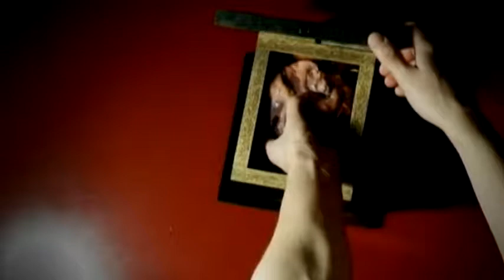MAROSBARAN - THE FLOCK OF BUTTERFLIES 2012.avi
KŔDEĽ MOTÝĽOV
Všetko bolo v poriadku, pokiaľ do kráľovstva raz v noci na bránu mesta nezabúchala starena, dožadujúca sa stretnutia sa s kráľovým synom.
 „Mám pre neho veštbu, ktorá zmení jeho život," povedala.
 Nebolo zvykom, len tak niekoho za princom púšťať, no kráľ bol zvedavý, čo také jeho synovi môže taká starena  povedať.
 „Kŕdeľ motýľov zlomí ti srdce," za hromu vykríkla, hneď ako princ prišiel do sály a mŕtva padla na zem.
 Strach upadol na celé kráľovstvo. Princ, aby ochránil svoje srdce, obrnil sa  brnením. Chcel zastrieť svoje srdce pred vonkajším svetom, aby osleplo aby nevedelo rozpoznať svet okolo seba, aby nikdy neuvidelo kŕdeľ.
 Princ to nevedel, no okolo jeho srdce začalo obrastať akousi škrupinou...  jeho srdce sa zakuklilo ako larva motýľa. Taký následok mal jeho čin.
 So zakukleným srdcom sa princ postupne menil na príšeru, šialenca, ktorý si zaumienil, že zničí všetky motýle v kráľovstve. Nenávisť bola neprekonateľná.
 Ľudia si mysleli, že sa naozaj pomiatol a bola to pravda. V čase, keď sa odohrával náš príbeh boli motýle krotké. Nebáli sa ľudí, sadnúť si im do dlaní, na pery, na vlasy, no aj tak, zabiť všetky motýle v kráľovstve bolo niečo, načo by človek v živote nepomyslel...  veď motýle samotné žijú len zopár dní, no každý deň sa ich rodia stovky...
 Princ každé ráno, vybavený lukom a šípom opúšťal zámok a celý deň lovil tie krásne, no v jeho očiach démonické tvory. Po nejakom čase sa naozaj zdalo, že motýľov v kráľovstve ubúda a princ ešte viac spyšnel.
 Bol krásny deň, keď sa princ zase vybral na lov. Široko-ďaleko nebolo nikde žiadneho motýľa, keď tu zrazu v diaľke zazrel krásne dievča, skrývajúce sa v tráve.
 Zahorel k nej vášňou, hneď ako ju uvidel. Srdce sa mu prebudilo, kukla sa roztrhla a priamo zo srdca mu vyletel motýľ rýchlosťou smerujúc k dievčine.
 Princ si len všimol, ako podvedome vyberá z tulca šíp, napína luk a sleduje ako šíp prebodáva vzduch medzi ním a kráskou. V slnku sa zaleskli slzy, ktoré kráske padali.
 V momente keď sa motýľ dotkol slzy, padajúcej nadol, prebodol jeho krídla šíp.
 Ako kráska padala na zem, zodvihla sa jej sukňa... Motýlí kŕdeľ vyletel k nebu a možno sa dotkol aj slnka.
 Keď krásku princ držal umierajúcu v náručí, až vtedy pochopil, že to nie jeho pričinením  miznú v kráľovstve motýle, ale že to láskou dievčiny.  Dievčiny, o ktorej ani nevedel, že existuje. Že to ona svojim žiaľom a slzami privolala motýle k sebe aby sa jej skryli pod sukňu, kde sa usadili akoby sa rozhodli zaspať na zimný spánok.
 Skrývali sa tam, skrývali pred svetom svoju krásu, lebo ňou nechceli spôsobovať kráske žiaľ. Žiaľ spôsobovali tým, že existovali.
 Kráska túžila pomôcť princovi zbaviť sa motýľov, no v žiali, keď sa rozplakala nad tým, že nie je  ich schopná ani napriek  láske k princovi zabiť. Keď raz jedna zo sĺz vyronených padla na krídlo motýľa, motýle sa vzdali svojej krásy a skryli ju pod kráskinu sukňu. Pridal sa jeden, za ním druhý... za každú slzu jeden motýľ...
 A aj keď je teraz kráska mŕtva a motýle na slobode... motýle už nikdy neboli také ako predtým. Odvtedy prestali ľuďom sadať do dlaní, ako to robili za starých čias, obávajúc sa, že svojou prítomnosťou spôsobia ďalšiu tragédiu, ako princovi a kráske.